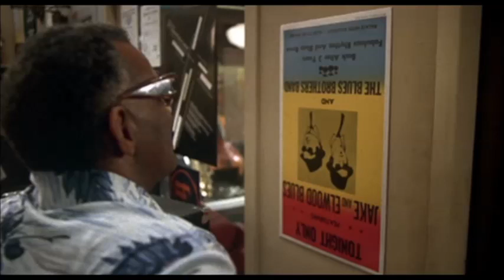Ray Charles - Hit The Road Jack 8 Bit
Ray Charles famous song in a 8 Bit version.